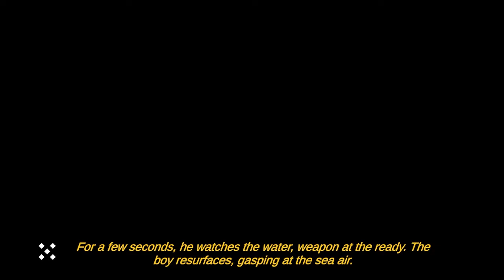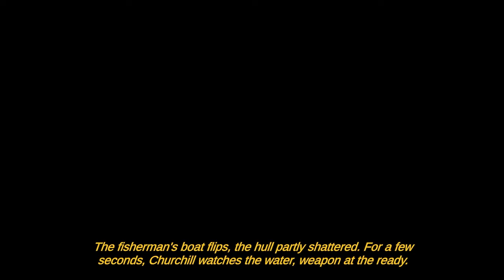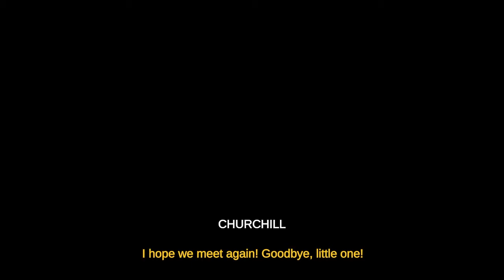Consensual smuggling | The Night Fisherman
An immigrant hunter wants to check your boat. Do you comply with his requests or put your life on the line?